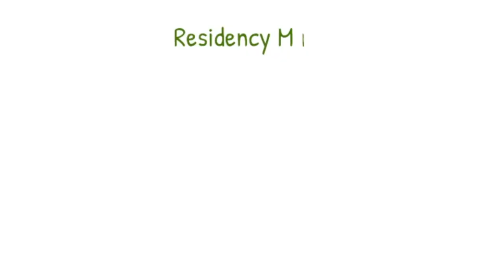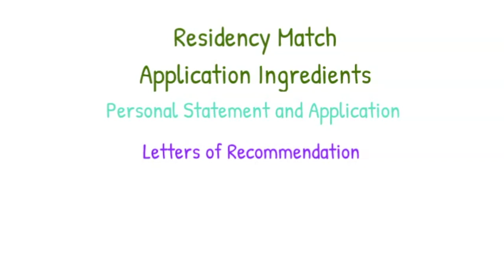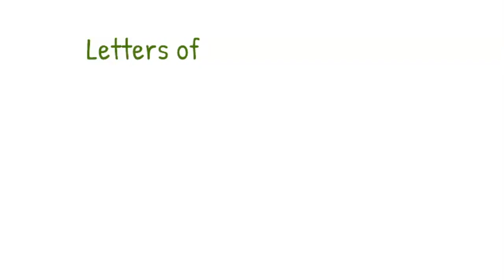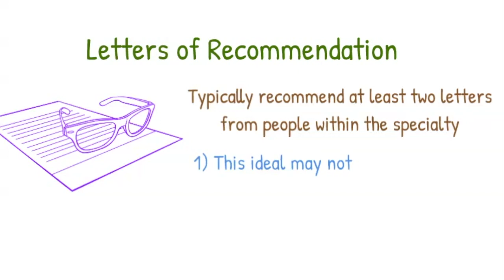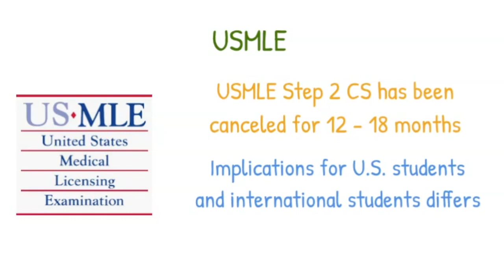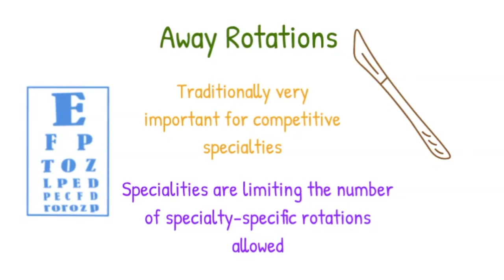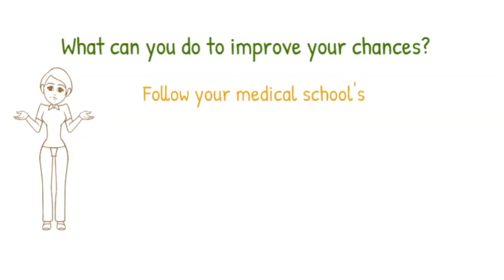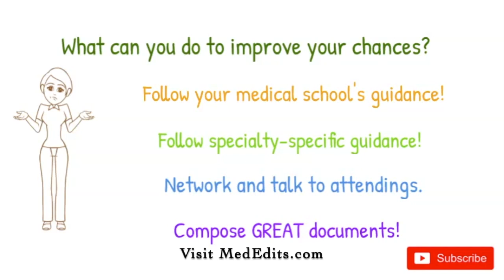The Residency Match in 2020-2021 | MedEdits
Have more questions about ERAS or the residency match? Sign up for a FREE 15 minute consultation

The Residency Match in 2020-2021

Since the mid-90s, the number of residency applicants and residency positions offered via ERAS (Electronic Residency Application Service) has steadily increased. The transition to a single NRMP (National Residency Match Program) residency match for osteopathic and allopathic medical school graduates has also contributed to these increases. In 2019, there were 44,603 registrants and 38,376 active applicants (those who submitted rank lists) who competed for 35,185 positions. The number of PGY-1 (first year residency) positions was 32,194. Historically, the PGY-1 match rate for U.S. seniors has been excellent with between 92% and 95% matching. Osteopathic medical graduates saw the highest match rate in history in 2019 with 84.6% matching to a first year position. U.S. IMGs had a match rate of 59.0% and non-U.S citizen IMGs had a match rate of 58.6 percent, both the highest in history.

When applying to residency it is important to have the following:
Competitive USMLE scores
Compelling residency personal statement
Strong letters of recommendation
Strong Medical Student Performance Evaluation (MSPE/Dean’s Letter)
However, you should also know the most recent residency match statistics and read:
Charting Outcomes in the Match 2019 – NRMP Match 2019
Charting Outcomes in the Match 2020 – NRMP Match 2020
Top residency match data can be found at via data reports for 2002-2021 National Resident Matching Program and at the following address:
National Resident Matching Program
United States

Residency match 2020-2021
residency match coronavirus changes
Covid 19 residency match changes
residency match application
residency match personal statement
residency letters of recommendation
USMLE scores
USMLE cancellation
away rotation
residency match specialty
USMLE CS Cancelled
USMLE clinical skills
international medical graduates ECFMG
away rotations
specialties limiting away rotations